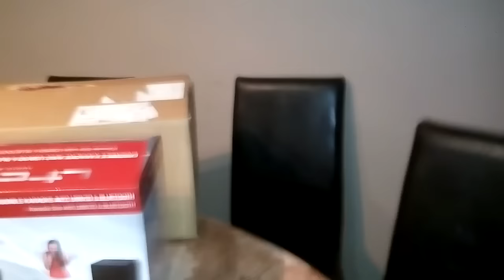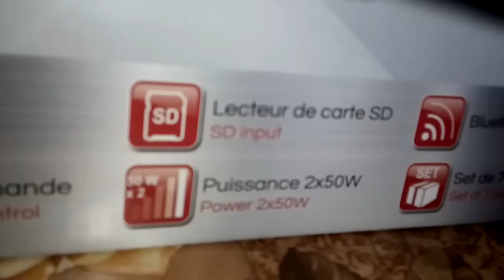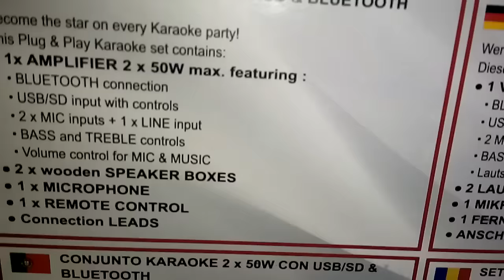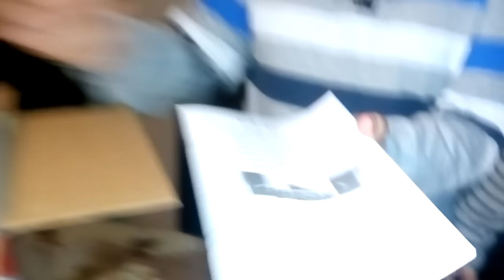Noul meu sistem karaoke ....